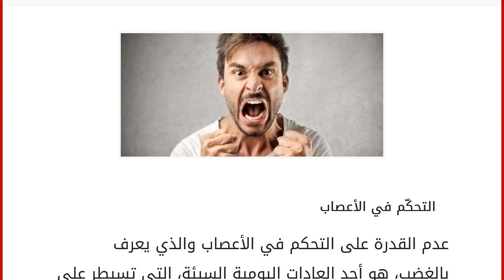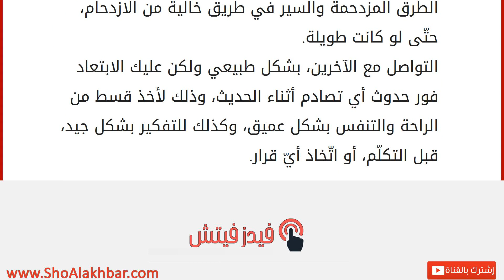كيف تتحكم بأعصابك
التحكّم في الأعصاب
عدم القدرة على التحكم في الأعصاب والذي يعرف بالغضب، هو أحد العادات اليومية السيئة، التي تسيطر على عدد كبير من الناس، كما أنه من الأمور التي نهى الرسول عنها، وحذر من الإنجراف ورائها، في حديثه الذي رواه أبي هريرة رضي الله عنه، أنّ رجلاً قال للنبي صلّى الله عليه وسلّم: أوصني، فردّد، قال: (لا تغضب) رواه البخاري، ولفقدان الأعصاب الكثير من الآثار السلبية، مثل فقدان العمل، والتسبّب في أذية مشاعر الآخرين، وبالتالي فقدان التواصل معهم، ومن الممكن أن يترتّب على عليه مصائب أكثر منها القتل، وتجدر الإشارة إلى أنّ الله سبحانه وتعالى قد امتدح وأشاد بالأشخاص القادرون على السيطرة على أعصابهم في قوله: "الَّذِينَ يُنفِقُونَ فِي السَّرَّاءِ وَالضَّرَّاءِ وَالْكَاظِمِينَ الْغَيْظَ وَالْعَافِينَ عَنِ النَّاسِ ۗ وَاللَّهُ يُحِبُّ الْمُحْسِنِينَ" آل عمران 134، وهناك العديد من الطرق التي تساعد ال